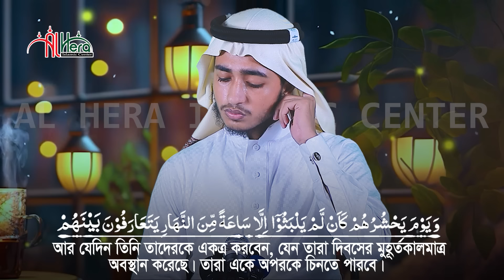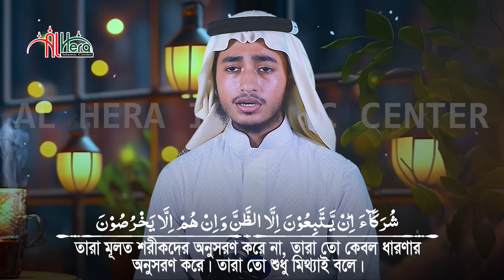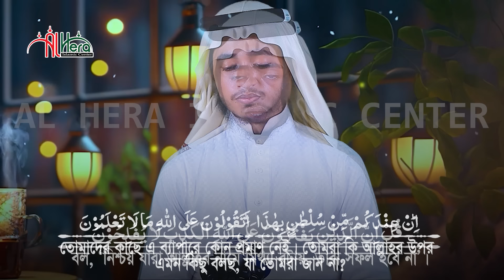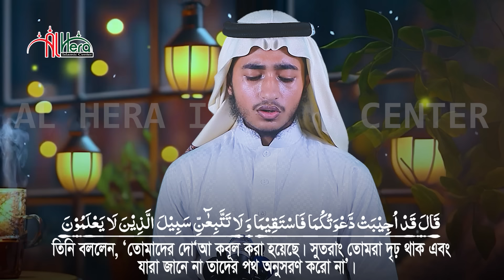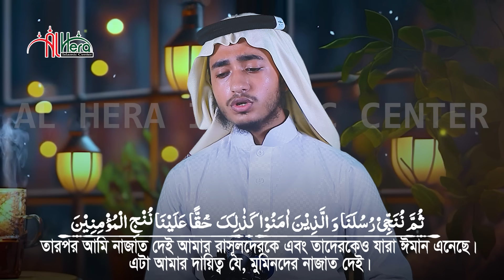১১ তম পারা রমজান মাসের রেডিওসুরে হিফজুল কুরআন হাফেজ ক্বারী আবু রায়হান Hafez Qari Abu Rayhan Para 11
11 Para 11 Quran Tilawat Qari Abu Rayhan 11 juz ১১তম পারা ক্বারী আবু রায়হান

১১ পারা রমজান মাসের রেডিওসূরে কোরান তিলাওয়াত হাফেজ ক্বারী আবু রায়হান Para 11 Juz Qari Abu Rayhan